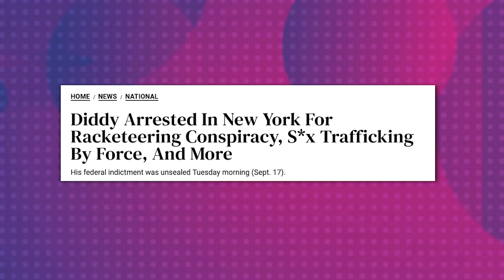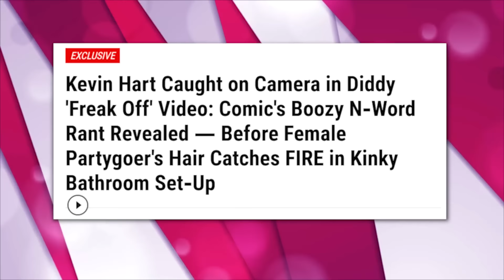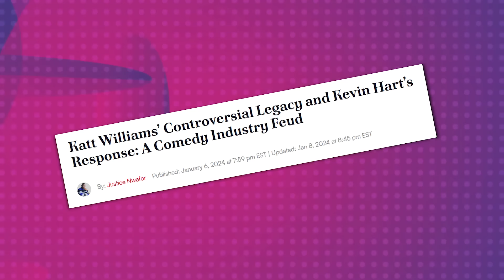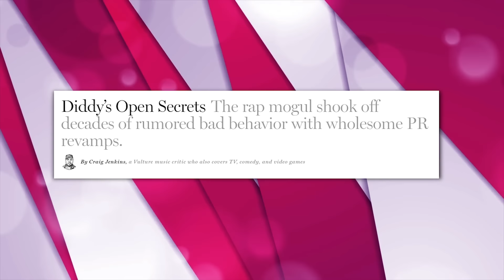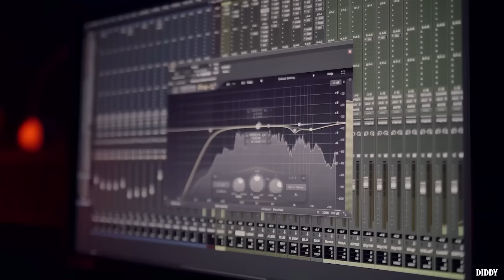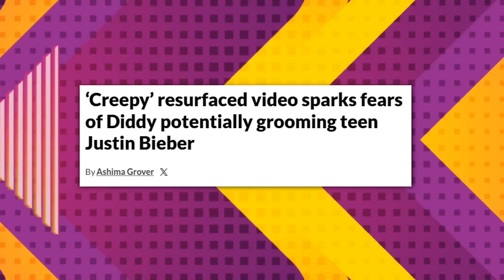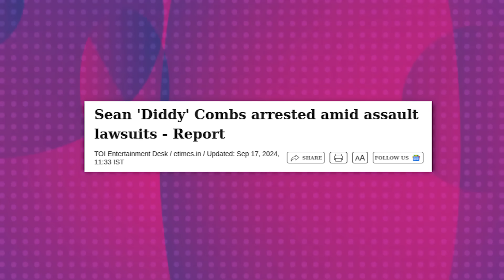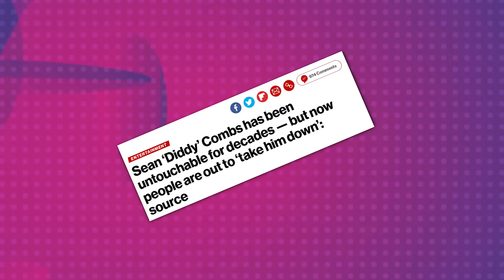Katt Williams EXPOSES Kevin Hart SLEEPING With Diddy For Movie Roles!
Is Kevin Hart hiding a secret that could shake Hollywood to its core? This question has been swirling around ever since Katt Williams dropped a bombshell allegation about the comedian!

1. The videos have no negative impact on the original works.
3. The videos are transformative in nature.
4. We use only the audio component and tiny pieces of video footage, only if it's necessary.